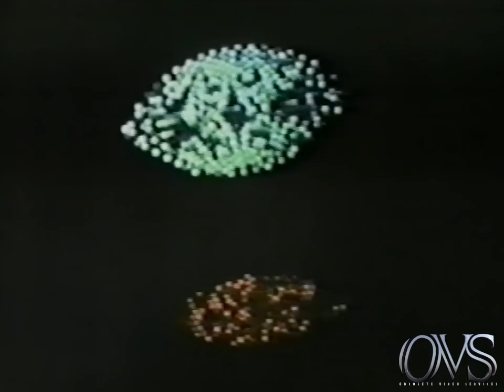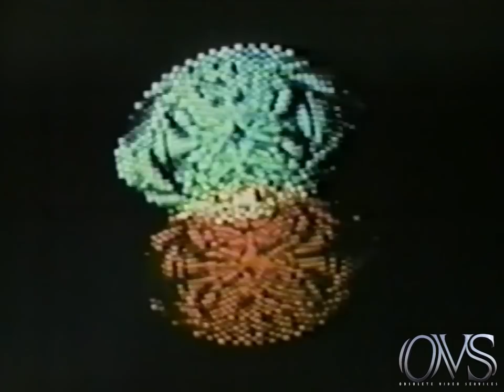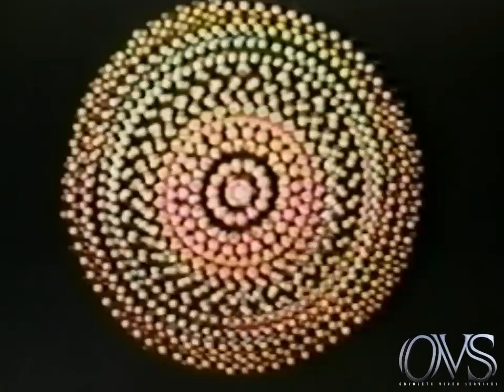WFLD TV-32 7-26-1969 Jerry G & Company Pilot...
WFLD TV-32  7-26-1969  Jerry G & Company Pilot... all tapes are cleaned and baked before transfer. please keep in mind the quality Matters on condition of machines and how they were recorded plus tape stock Used. Also Many of These Recordings were Recorded Off Rabbit Ear Antenna, s Not Cable Tv Yet